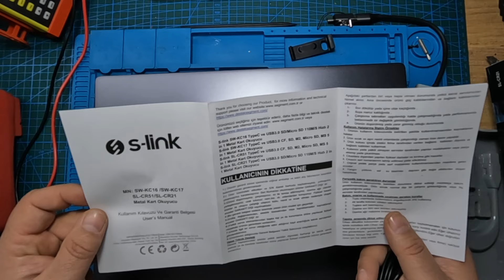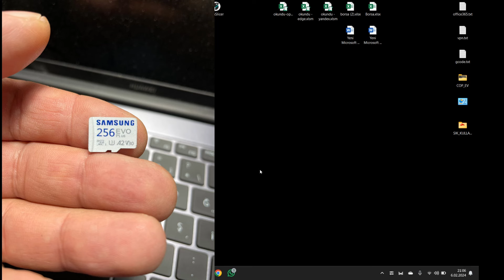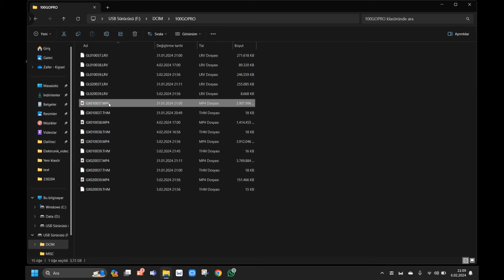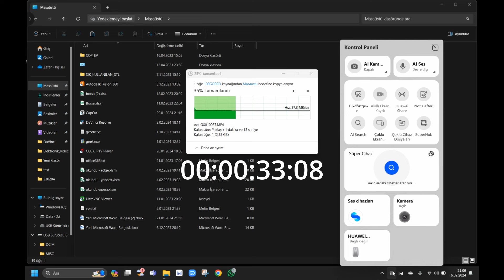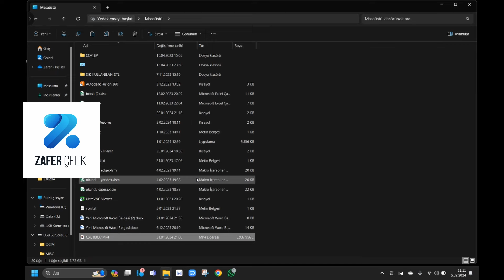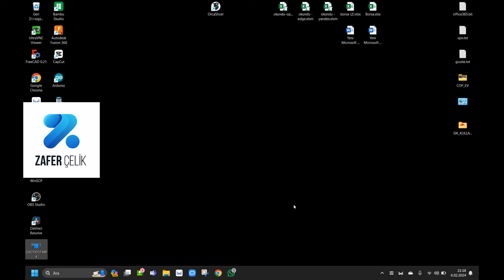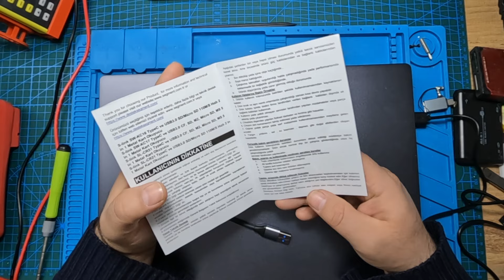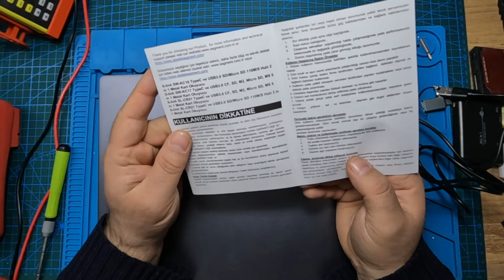Kart okuyucuların gelişimi S-Link SL-CR21 performans. GoPro dosya transfer | Cardreader performance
Bir önceki videomda bahsettiğim sorunu önerileriniz üzerine cart okuyucu satın alarak çözmeye karar verdim. Kart okuyucular hakkında biraz sohbet. Ürünün incelemesi ve performansı.

Kanalımda 3D teknolojilerine olan merakım üzerine uzun yıllardır edindiğim tecrübelerimi sizlere aktarmak için 3D Printer ile baskılar almayı, freecad tutorial for 3d printing ile 3D modelleme yapmayı Freecad 0.21 i tanıtmayı freecad sketcher tutorial ve OrcaSlicer yazılımı ile dilimleme püf noktalarını göstemeye çalışıyorum.

Nasıl Yapılır? Kısmında Kullandığım teknolojik cihaz ve yazılımlarla ilgili Kurulum, Kullanım ve ipuçları hakkında bilgiler veriyorum. Türkçe kaynak oluşturmak adına çaba sarfediyorum.

Bu aralar bozulan morallerimize bir nebze merhem olması için yüzünüzde bir tebessüm oluşturacak videolar ekliyorum.

00:00 INTRO

00:07 CARD READER'LAR
05:23 S-LINK SL-CR21
10:38 PERFORMANS TESTI
16:33 SORUNLAR GORUSLER
21:00 KAPANIS